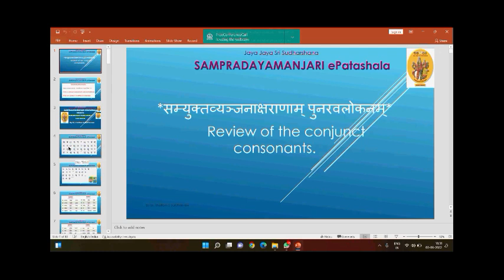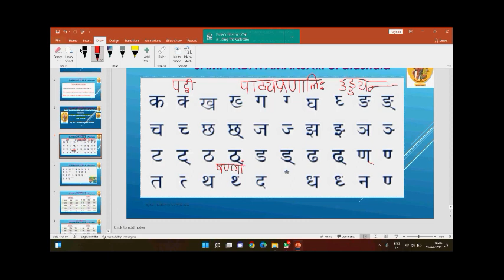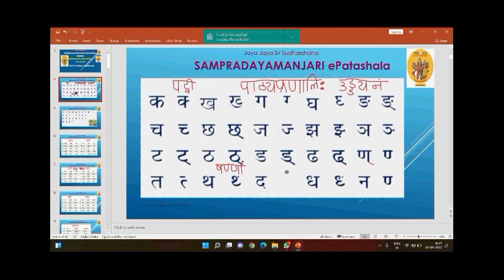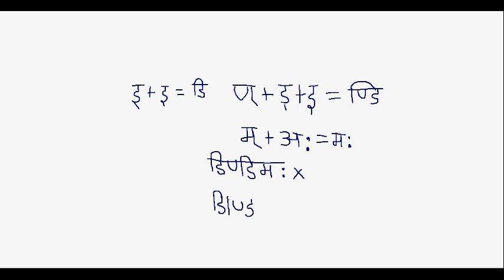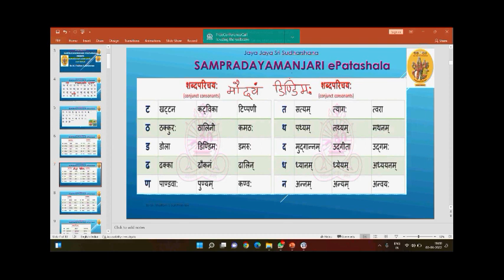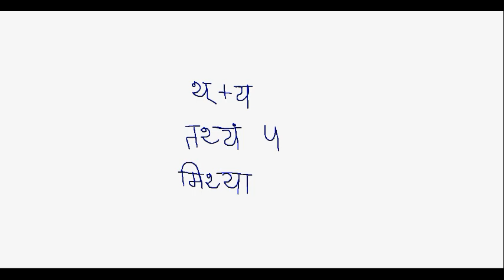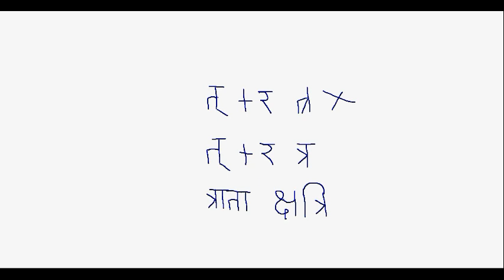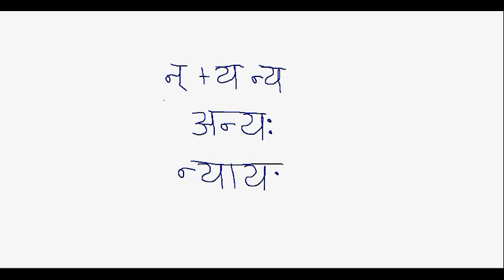Session 24 - Review of conjunct Consonants - 03-Jun-2022 - By Sri Thallam S. Santhanam Swamy